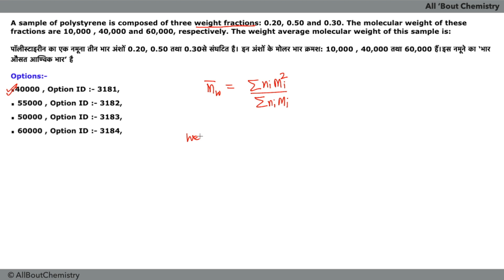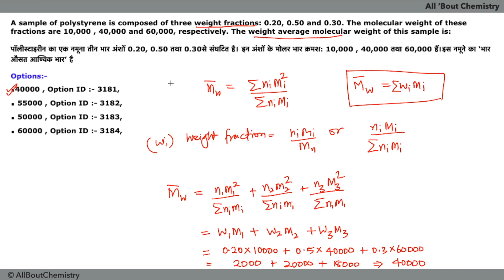Don't Challenge This Question | CSIR NET June 2021 | Polymer Question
The video is about a question for which many students were doubtful from polymer chemistry. The video explains that the question given is correct and does not require to be challenged.